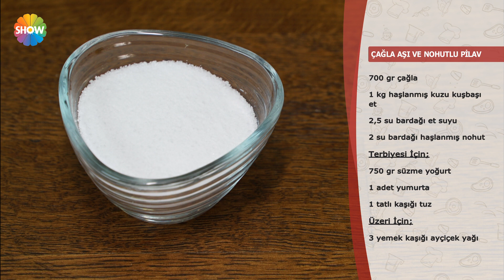Çağla Yemeği ve Nohutlu Pilav Tarifi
Pelin Karahan, Tuğba Hanım ile Çağla Yemeği ve Nohutlu Pilav tarifinin yapımını gösterdi.

Malzemeler;

700 gr çağla
1 kg haşlanmış kuzu kuşbaşı et
2,5 su bardağı et suyu
2 su bardağı haşlanmış nohut
Terbiyesi için;
750 gr süzme yoğurt
1 adet yumurta
1 tatlı kaşığı tuz

Üzeri için;

3 yemek kaşığı ayçiçek yağı
1 yemek kaşığı haspir
1 çay kaşığı karabiber

Pilavı için;

3 su bardağı pirinç
1 su bardağı haşlanmış nohut
6 su bardağı su
Yarım su bardağı ayçiçek yağı
1 tatlı kaşığı tuz